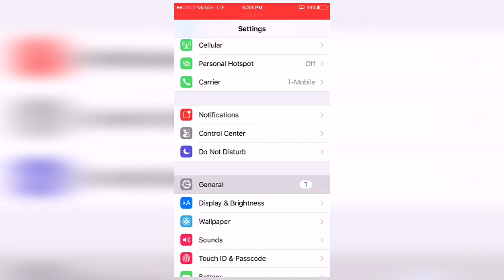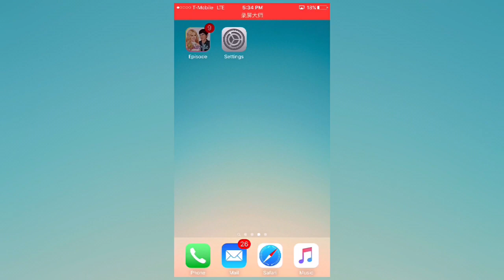How To Get UNLIMITED FREE PASSES - Episode NEW VERSION 2017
Really simple cheat it looks complicated but its definitely worth the try!

Make sure you do the steps correctly!